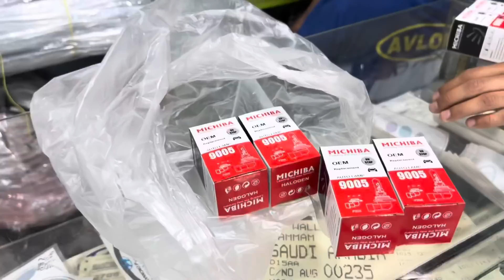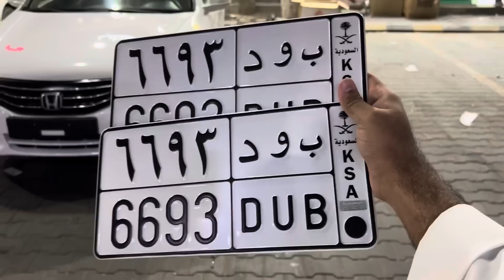رجعت وكاالة ✌🏼😱هوندا اكورد 2012 تجديد في مقطع واحد ادخل وشوف الفرق 😉🔥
بدر بن عبدالمحسن